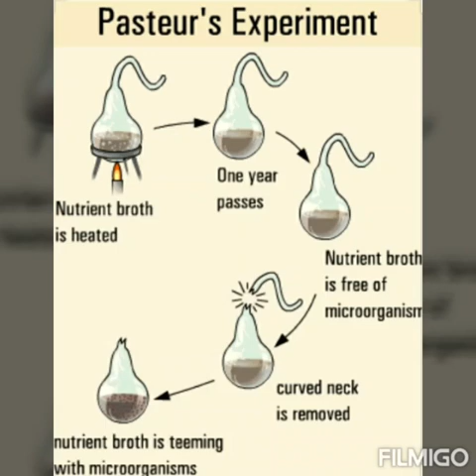Class: Vlll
Subject: Biology Exercise about "Pasture's Experiment in Favour of Biogenesis".
Date:11/8/20